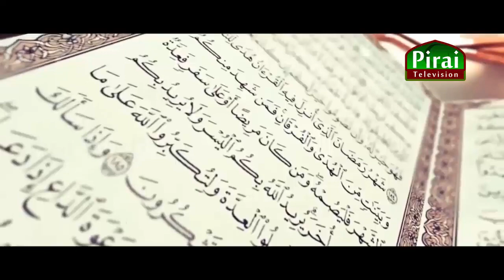Fazry Bin Fairooz-Ibnu mas'uood Arabic college.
789. Jumma masjid road khanthi mawatta hunupitiya wattala Sri Lanka.